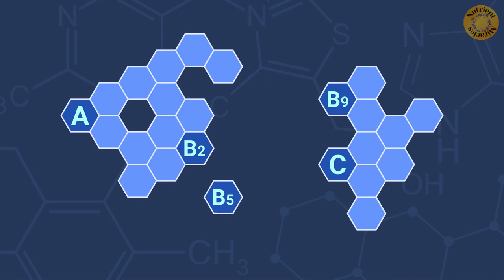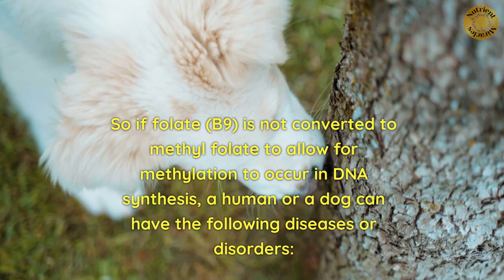Vitamins for Dogs and Cats?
Today we answer the question, do our pets need vitamin supplements?

Did you ever wonder why researchers test drugs, shampoos, and numerous other things on rats and mice prior to administering to humans?

Rats are actually physiologically and genetically similar to humans and they have sacrificed many lives in the name of science.

Because humans are genetically and physiologically similar to rats, an assumption could be made that dogs and cats would have similarities as well. We all have one thing in common; we are all mammals.

There is actually a branch of the FDA that regulates the safety of pet foods. The Center for Veterinary Medicine (CVM) has oversight for any product and determines if it is safe for use (i.e. forages, grains and most minerals and vitamins).

There is conflicting data about commercial, big brand pet food companies and misrepresenting the ingredients in certain foods.

The message here is for everyone to research what you are feeding your pets and understand that proper nutrition is just as important for them as it is for us two-legged mammals.

Poor nutrition can cause serious illness in dogs, just like humans. For example, certain genetic mutations in humans and dogs can cause the stoppage of the conversion of folate to methyl folate.

So if folate (B9) is not converted to methyl folate to allow for methylation to occur in DNA synthesis, a human or a dog can have the following diseases or disorders:

neurological disease,
cardiovascular disease,
reproductive disease,
miscarriage,
kidney disease,
digestive disease,
detoxification issues,
cancer and more.

For proper methylation to occur in humans and animals, the body requires bioactive B vitamins (i.e., riboflavin, B6, folate, and B12), choline, betaine, magnesium, and zinc to run smoothly.

One key indicator for human females that they may have this genetic issue would be multiple miscarriages, otherwise you should seek a medical test.

Exercise and a balanced diet can help resolve nutritional issues that can cause disease for humans. For animals and pets, it can be a similar solution.

Bioactive vitamins are only different from regular vitamins because they are animal or plant sourced.

Always verify that your vitamin or supplement is plant or animal sourced, it is required to be on the label.

Stay healthy my furry friends!